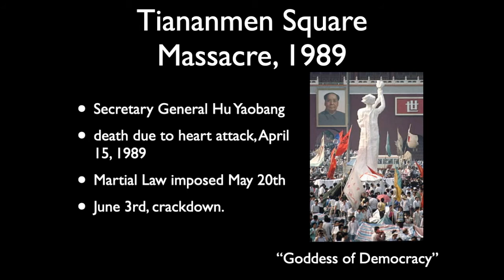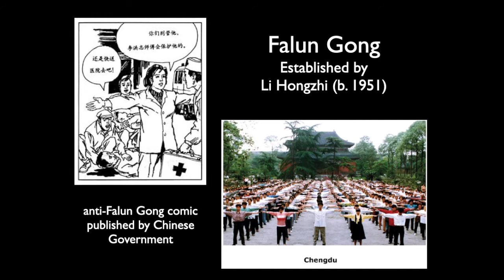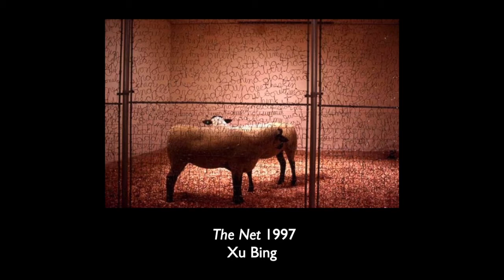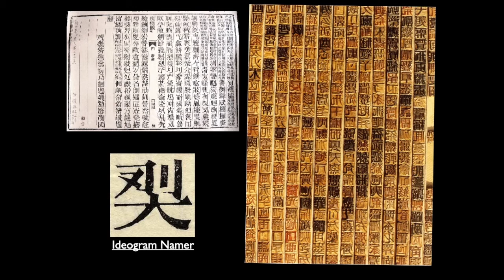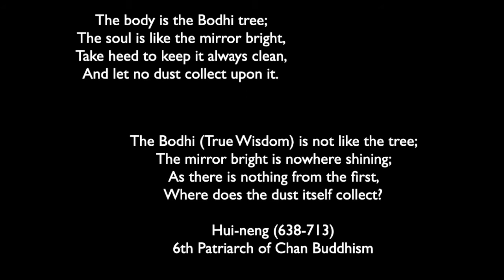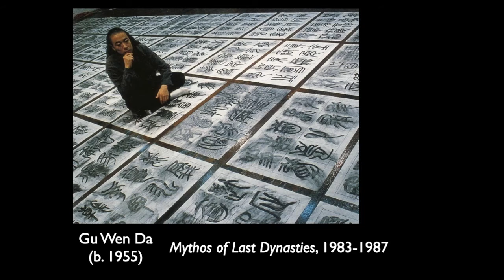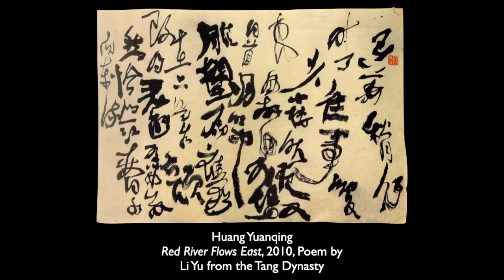Art in Contemporary China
Overview of some of the leading artists in Contemporary China.